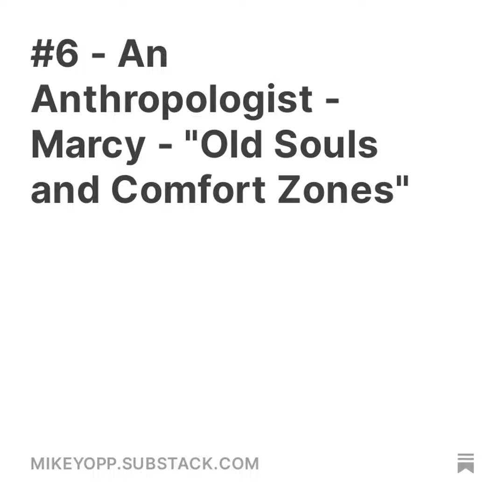#6 - An Anthropologist - Marcy - "Old Souls and Comfort Zones"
Marcy is a museum professional with over thirteen years of experience in the Washington, D.C. region with a Master’s in Museum Studies and an Undergraduate Degree in History and Anthropology.  She is originally from the Commonwealth of Pennsylvania and is Pieces-Aquarius cusp focused on micromanaging all aspects of her life amidst a global pandemic with minimal success. Find out why she encourages old and new souls alike to "live outside their comfort zone."

This is a public episode. If you'd like to discuss this with other subscribers or get access to bonus episodes,